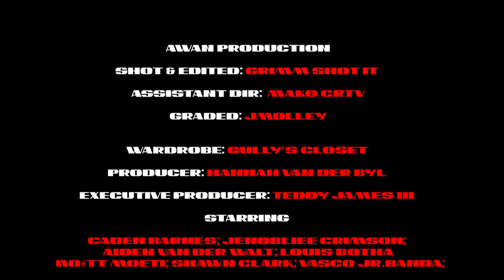Teddy James III - OUTSIDE (Official Music Video)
"Off The Double Track Single 'New era!' "

Shot & edited: Grimm shot it

Assistant dir:  Mako crtv

Graded: J molley

AWAN production

wardrobe: Gully’s Closet

Producer: Hannah van der Byl

executive producer: Teddy James III

Starring - Caden Barnes; Jenobliee Crimson; Aiden van der Walt; louis Botha; Moëtt moeti; Shawn Clark; Vasco jr.Banda; Venom Kalunga; Tiger Meth.

Lyrics:

gang just hit me up, they said they outside

Pulled up on me like a bus driver

Moving corporate, still we had to cut ties

We important, look like we got mob ties

 swerve swerving like we drunk driving

Psychomatic

Your girl fall in love, her waist anorexic

But that ass plus size

Tryna test it

Hope that I don’t crash it

I’m digesting

shitting on the niggas that were out here flexing

My life like a movie nigga, I direct it

Horror, drama, action, baby what’s your preference?

Really I ain’t tryna pay no taxes

Got some wealth that gon separates us from the masses

We can’t hang, you ain’t got no vision or direction

We been living on the edge, praying God protect’s us

And when Michael on the beat, feel like Michael Jackson

Smooth dude, Smooth criminal

Bitch just come and say it to my face I hate subliminals

Keep that same damn energy you had when it get physical

Loud, but in person they go quiet, that’s really typical

Psychomatic

Tryna test it

Light it up, Just like a matchstick

I don’t give a damn who gets burnt and turned to ashes

I’ve been doing good, doing great, I’m fantastic

We going up ain’t tryna deal with any traffic

Niggas fronting so we had to use the backdoor

We been coming up, remember we were mad poor

Things were moving kinda slow I had to fast forward

Damn nigga, what the hell you think I rap for

Need some stamps all on my passport

And a damn helicopter for my transport

ain’t nothing funny, just got money so we laugh more

Got a lot but I ain’t stopping till I have more

Psychomatic

Tryna test it